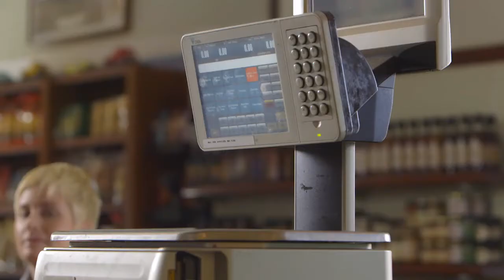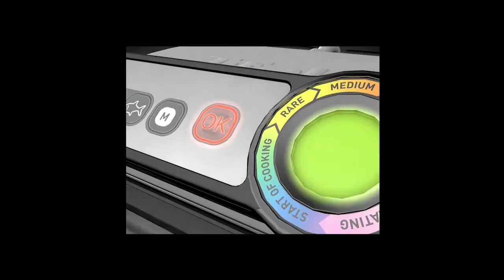Delicious grilling tips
Make sure your top dollar, quality meats are cooked just the way you like. Tips for tasty at-home grilling techniques.